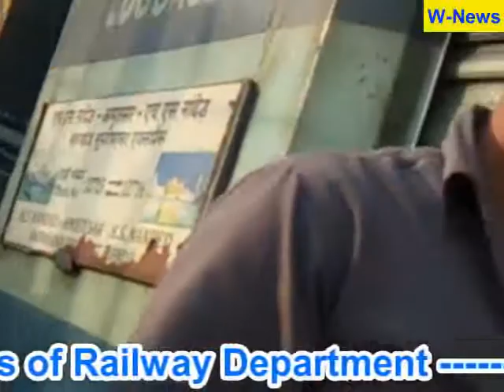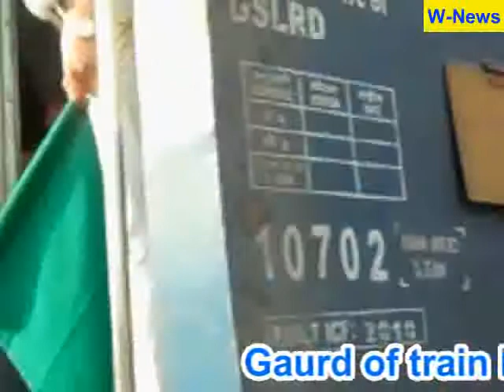क्या महिलायें ट्रेन में सुरख्यात हैं ?Are Ladies secure in Trains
क्या महिलायें ट्रेन में सुरख्यात हैं --देखें वीडिओ  Are Ladies secure in Trains--View Video